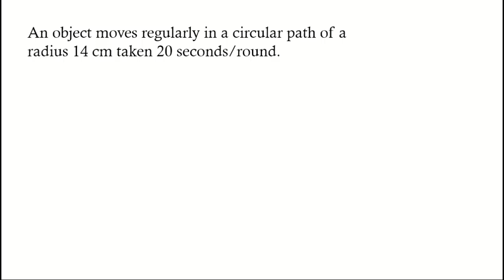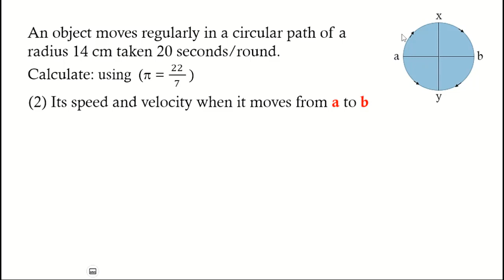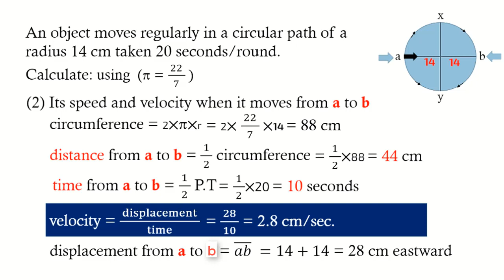problem of speed and velocity on the movement in circular path 3rd prep science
تعالى اتعلم ازاي تحسب
speed & velocity in case of movement in circular path